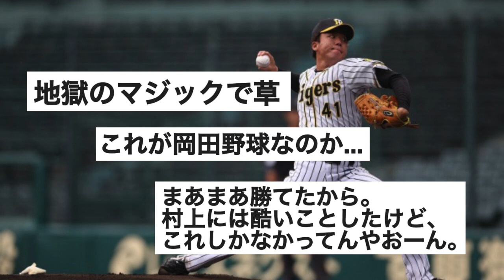村上のプロ初勝利も完全試合も、消しゴムマジックで消してやるのさ！【Twitter反応】